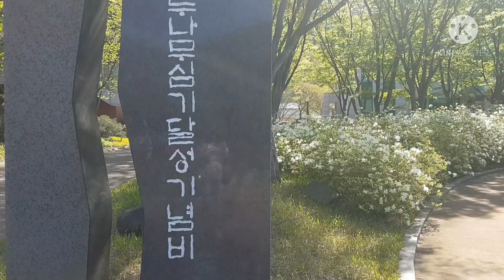VISITING THE DAEGU ARBORETUM!| BOTANICAL GARDENS!| MARIA FLYNN|# PART2